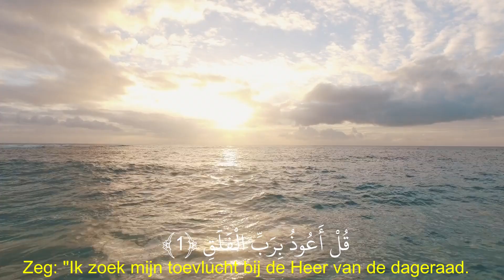Al-Falak,الفلق,Nederlandes Quran,Dutch Quran,Quran translation in Dutch language,Quran Translation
113. De Dauw (Al-Falaq)

1.Zeg: “Ik zoek mijn toevlucht bij de Heer vande dageraad.
2.Tegen het kwade van wat Hij heeft geschapen
3.En tegen het kwade van de duisternis wanneerdeze zich verspreidt
4.En tegen het kwade van degenen die vastebanden door boze inblazingen willen ontbinden
5.En van het kwade van de benijder wanneer dezebenijdt.”
Alhumdulillah (Praise Allah),Inshallah (If Allah wills) we will bring 114 surah along translation & Tafsir 1 by one, As we are working more than 85 language+ possible related video  image for Ayah (verse) our humble request please be patient (time increase to edit of every surah/chapter).Support us with inspiration and donation. If you notice any mistake please don't hesitate to let us know prompt.

Digital Bangla Hadith Team- DBHT
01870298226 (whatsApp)